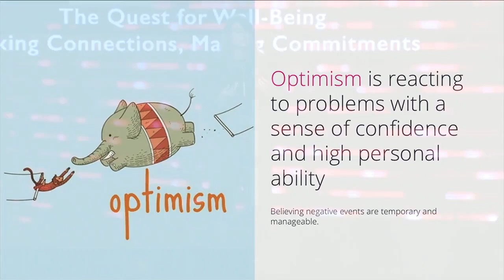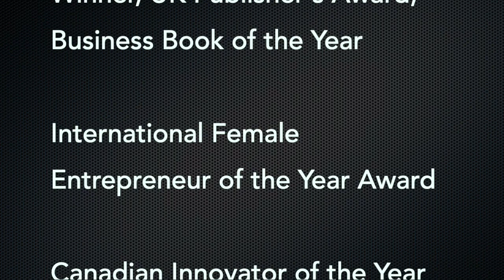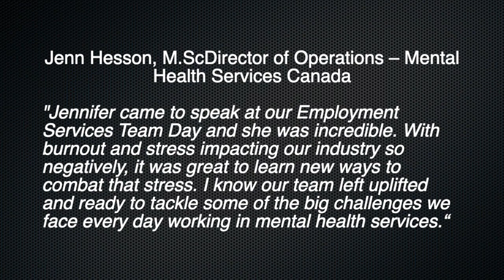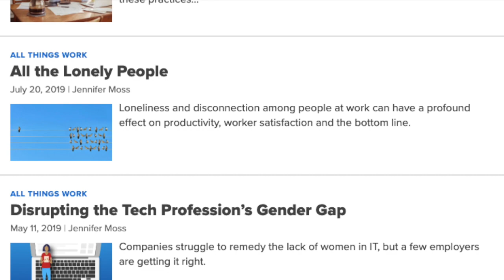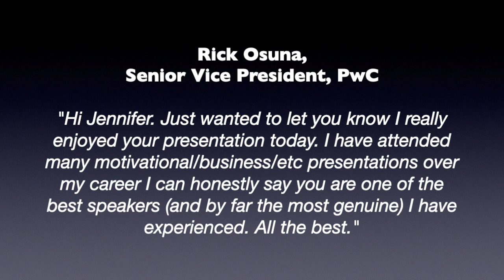Award-Winning International Speaker and Author - Jennifer Moss - 2020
Award-Winning International Speaker and Author,  UN Global Happiness Council Committee Member, Workplace Expert and CBC Happiness Columnist, Jennifer Moss, shares how we can make work happier, healthier and higher-performing.